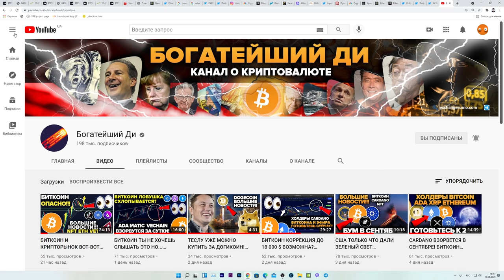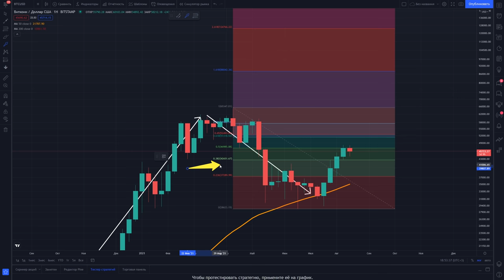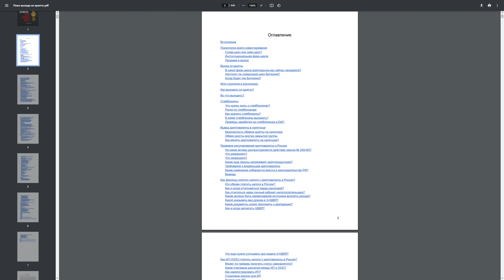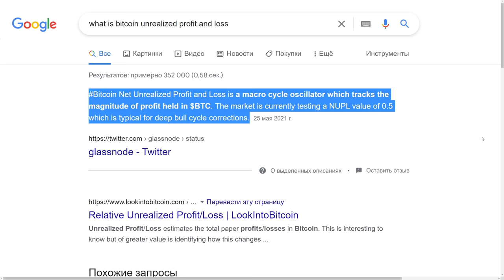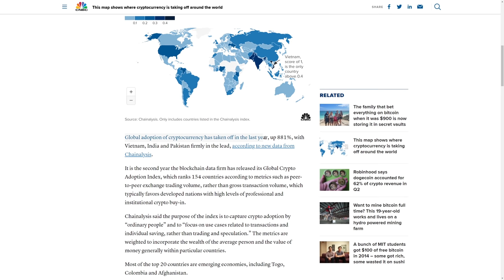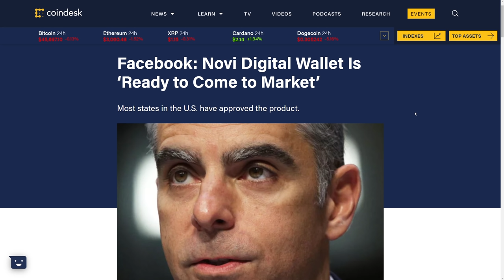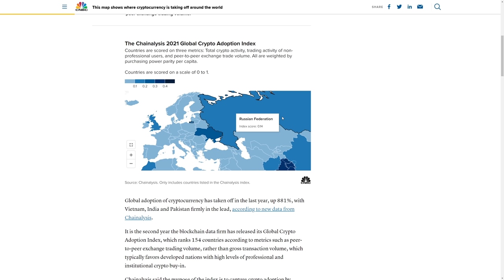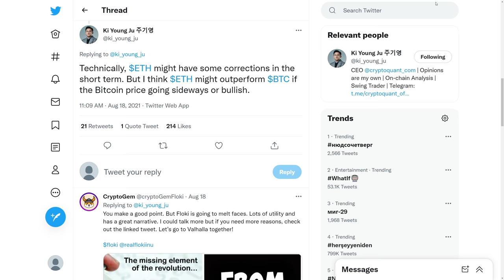БИТКОИН ЭТО ЛОВУШКА? 881% РОСТА ДЛЯ КРИПТЫ! Эфир ОБГОНИТ Bitcoin! В ADA ВОЛЬЮТ МИЛЛИОНЫ $ + НОВОСТИ!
Выход книги запланирован на 1 сентября 2021.
 По всем вопросам можно писать мне в телеграм @egozav
Я гарантирую возврат 100% суммы если тебе не понравится книга (до 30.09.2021).

00:00 НАЧАЛО (О чем видео)
00:59 БИТКОИН ЛОВУШКА ДЛЯ ПРОДАВЦОВ ИЛИ ОТСКОК ДОХЛОЙ КОШКИ?
05:32 До конца предзаказа моей книги 3 дня!
06:36 БИТКОИН ДВОЙНАЯ ВЕРШИНА В ЭТОМ СУПЕРЦИКЛЕ? Окончательный ответ!
09:50 РАСКРЫВАЮ САМЫЙ ПРОСТОЙ СЕКРЕТ ЗАРАБОТКА НА ИНВЕСТИЦИЯХ!
11:00 РОСТ БИТКОИНА И КРИПТОВАЛЮТ на 881%
12:15 В любой момент цена Биткоина может задвигаться так быстро, что никто не успеет ничего сделать.
13:05 Компания Spinesmith Holdings конвертирует все валютные резервы в Биткоин из-за вмешательства банков!
13:48 Facebook анонсировал криптовалютный кошелек для своих пользователей!!!
14:12 Alibaba запускает свой NFT сервис!
14:52 Миллионы $$$ перетекают из Биткоина и Эфириума в Кардано!
15:27 Input Output готовит объявление для Холдеров Cardano!
15:43 Путин приказал рассекретить каждого Крипто Холдера до 15 ноября 2021
16:33 Кризис Ликвидности ЗАСТАВИТ ЭФИРИУМ ОБОГНАТЬ БИТКОИН!